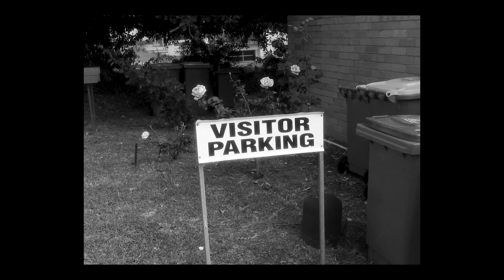e.s. hughes - Four Failures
Can FAILURE Really Change MY Life?

e.s. hughes - "angel" out 17/10

Directed, filmed and edited by Emma Daisy, with assistance from Daniel Veneklaas.

Thanks to Tom, Liam and the other residents of Holland Street, and to the Kronberger and Kronbibby households. Filmed on Noongar country - we pay out respects to Elders past and present.